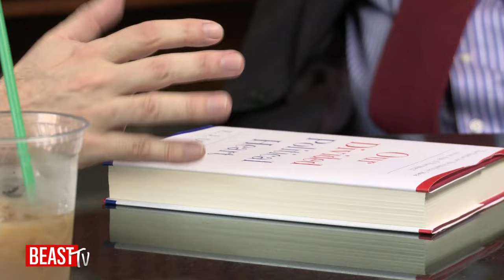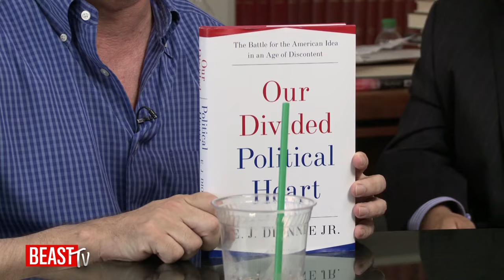Sullivan and Dionne debate Our Divided Political Heart